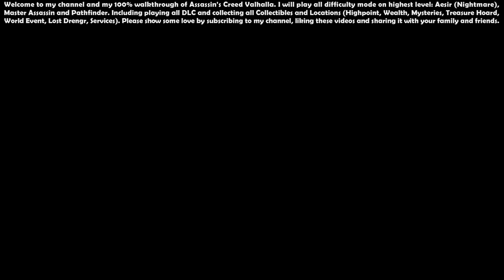Assassin’s Creed Valhalla (Aesir - Master Assassin) - 100% Walkthrough #60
00:00 - Start

00:15 - Carolingian Set, Carolingian Pike, Carolingian Shield (Carolingian Dynasty Gear Pack)

01:01 - Carolingian Dynasty Ship Pack

02:38 - Midgard Tattoo Set

03:37 - Caballarii, Pigeon (Carolingian Dynasty Gear Pack)

04:08 - Reporting on Jorvik (Quest)

05:02 - A Noble Escort (Quest)

16:35 - Homecoming (Quest)

21:56 - Nickel Ingot (Wealth) - [England] 174/237

22:14 - Galloglach Bracers (Wealth - Gear) - [England] 175/237

28:57 - In the Absence of an Ealdorman (Quest)

32:30 - Piercing Shot (Wealth - Ability) - [England] 176/237

33:53 - Old Lincoln Sewers (Location) - [England] 188/235

35:23 - Longbow (Wealth - Gear) - [England] 177/237

36:03 - Nickel Ingot (Wealth) - [England] 178/237

36:31 - Roaring Meg's Spring (Location) - [England] 189/235

38:45 - The Ignominious Bandit (Mysteries - World Event) - [England] 159/190

40:23 - Bolingbroc Castle (Location) - [England] 190/235

41:45 - Galloglach Trousers (Wealth - Gear) - [England] 179/237

42:38 - Nickel Ingot (Wealth) - [England] 180/237

42:58 - Focus of the Nornir (Wealth - Ability) - [England] 181/237

47:32 - Roman Artifact (Artifacts) - [England] 124/157

48:12 - Little Victories (Mysteries - World Event) - [England] 160/190

49:12 - Skegi's Beard (Location) - [England] 191/235

50:15 - Nickel Ingot (Wealth) - [England] 182/237

55:58 - Speki Symbol Scheme Front (Treasure Hoard)